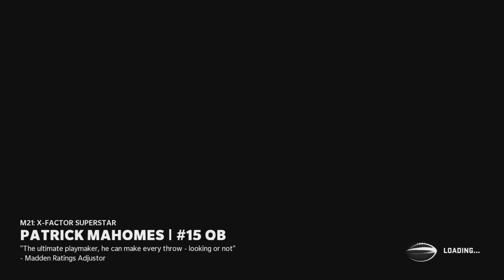Madden Draft Champs RANKED | Gold Tier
Going for top 100